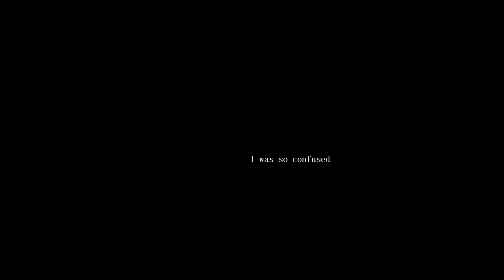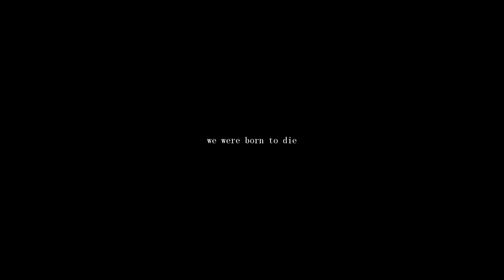Damon + Elena | Born to Die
Fandom : TVD
Couple: Delena
Coloring: by me
Song: Lana Del Rey - Born to Die